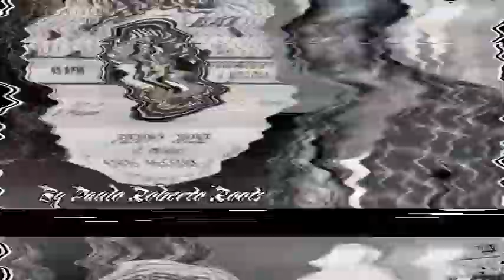ENOS MCLEOD - PENNY WISE BY PAULO ROBERTO ROOTS ( NÃO LEGENDA )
DJ PAULO ROBERTO ROOTS